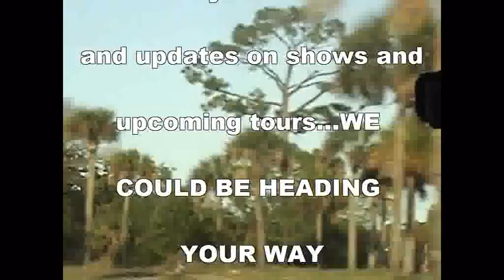Adaliah mini tour vlog 2011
Small tour vlog of the footage from our first mini tour. New song is featured in the beginning. Keep looking out! big news is coming soon ;]